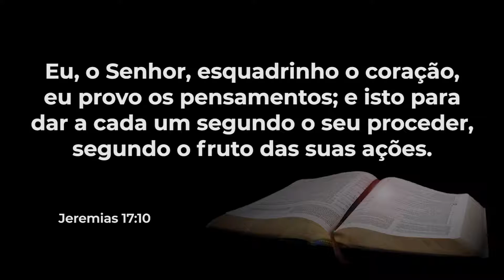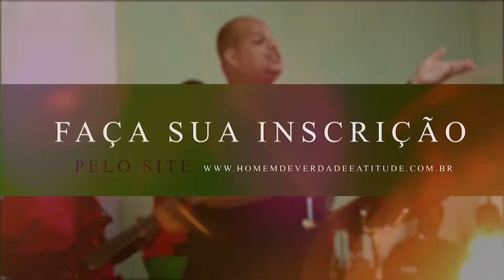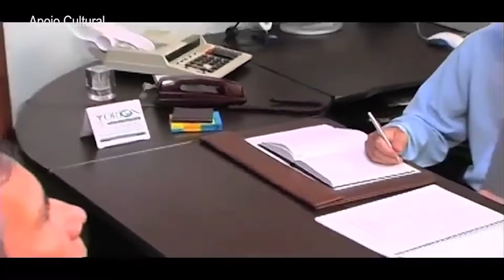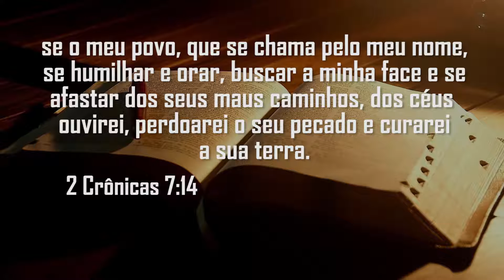Programa Gente Legal - 26/10/19